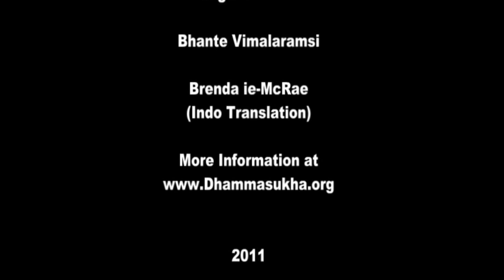(eng - ind) Meditation Retreat 07 - Greater Series of Questions and Answer - Ven Vimalaramsi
Meditation Retreat
Dhamma Talk :
MN43 Mahāvedalla Sutta
Greater Series of Questions and Answer
by
Venerable Vimalaramsi